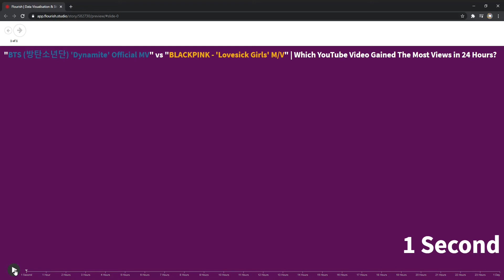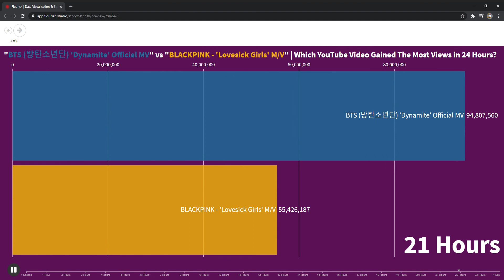BTS Dynamite Official vs BLACKPINK - Lovesick Girls | Which YT Video Had The Most Views In 1 Day?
In this video I will compare "BTS (방탄소년단) 'Dynamite' Official MV" and "BLACKPINK - 'Lovesick Girls' M/V" in first 24 Hours YouTube Video Views. Which YouTube Video will have the most views in 24 hours?

Source: livecounts.io & YouTube API